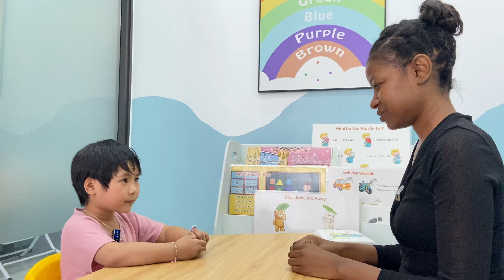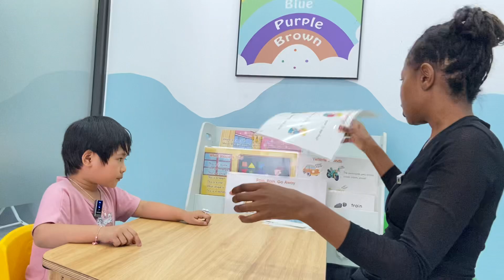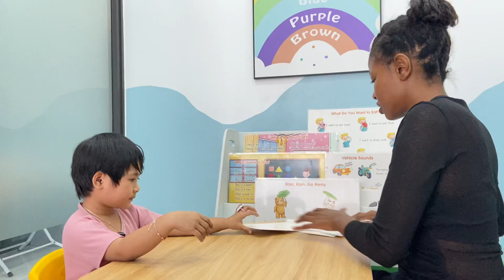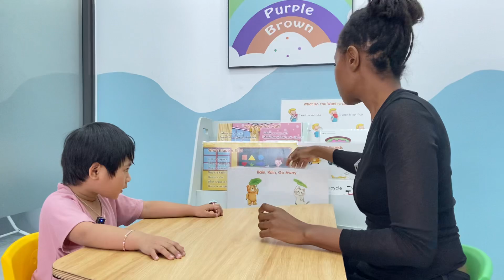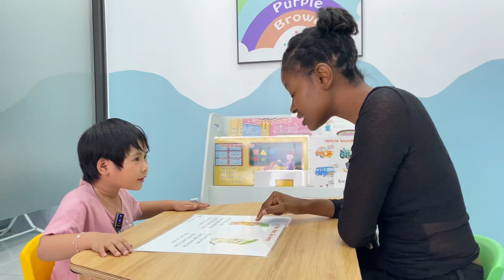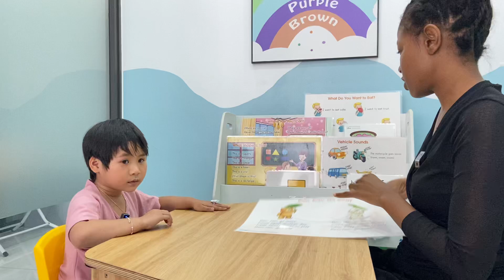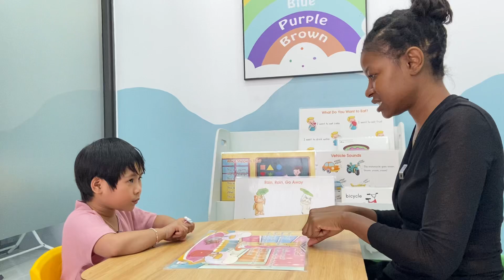BB Starters 3K3- Mini Test-Diệp Chi-Emma